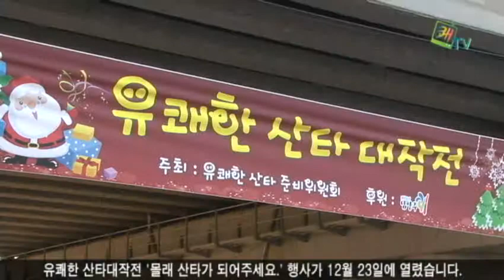유쾌한 산타 대작전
유쾌한 산타대작전 '몰래 산타가 되어주세요.'행사가 12월 23일에 열렸습니다. 남양주 유쾌한산타준비위원회가 주최하고 청년네트워크와 자원봉사센터, 대학생플래너즈가 주관한 행사로 추운 날씨에도 불구하고 많은 분들이 함께 했습니다.

올해는 12월 19일부터 23일까지'5일간의 크리스마스 기적' 나눔 릴레이가 이어지며 산타대작전이 진행되었습니다. 이 기간 동안 시민들은 지역 어린이들에게 전할 케이크와 크리스마스 트리를 만들었습니다. 이석우 남양주시장도 직접 케이크를 만들어 일일 산타로 나섰습니다.